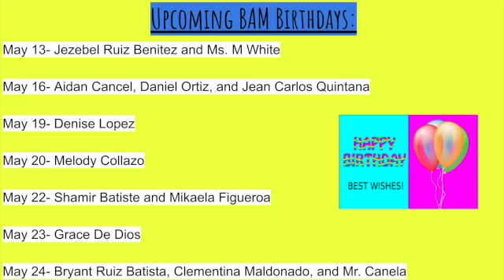Lights Up 5.20.24